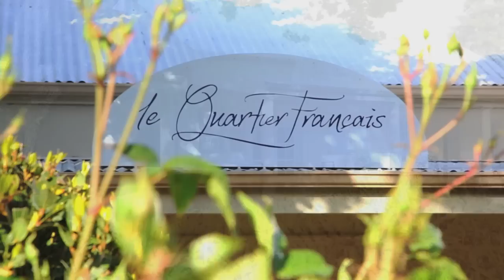The Tasting Room at Le Quartier Francaise: the nr 2 restaurant in South Africa in 2012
The Tasting Room at Le Quartier Francaise was crowned the second best restaurant in South Africa at the 2012 Eat Out DStv Food Network Restaurant Awards. Produced and directed by Bauke Brouwer. Music by Final Mix Online.